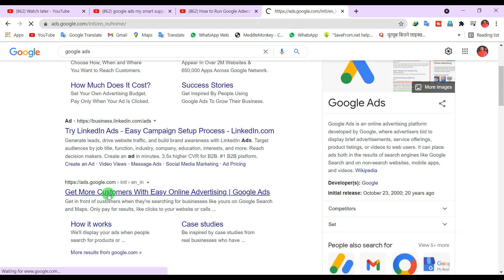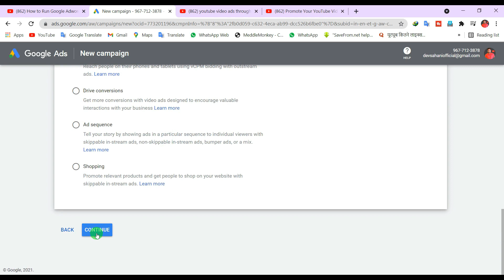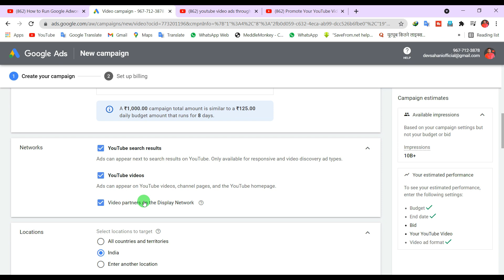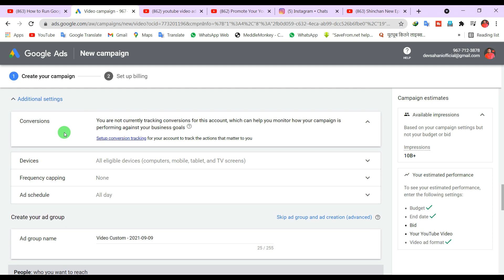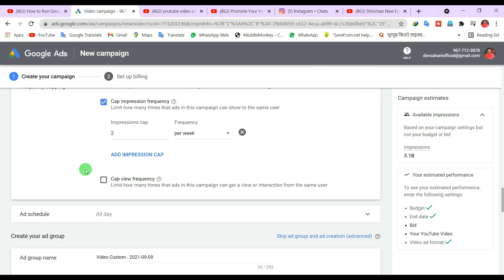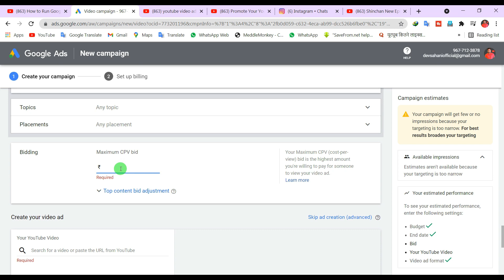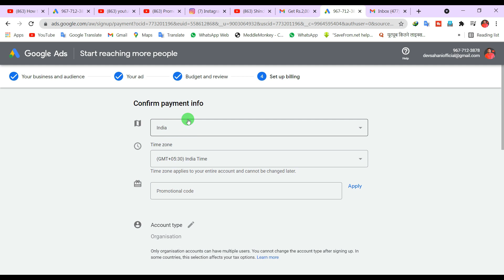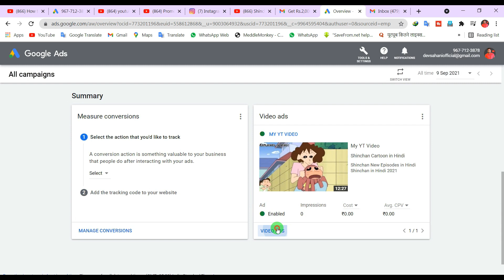How to Promote Youtube Video on Google Ads 2021 | Google Ads Se Youtube Video Kaise Promote Kare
How to Promote Youtube Video on Google Ads 2021 | Grow YouTube Channel by Google Ads

Dosto agar aapka bhi Youtube channel grow nhi ho rha aur koi Promote bhi nhi kr rha hai to ab apko tension lene ki jarurat nhi hai Google ads ke through apni youtube Video ko aap Promote kr sakte hai is video me maine full tutorial bataya hai ki aap kaise apni video ko Promote krenge ummid hai video apko achhi lgegi.

Your Queries-
How to Promote Youtube videos on Google Ads?
Google adwords kya hai?
Apni video ka khud se promotion kaise kare?
Google ads full tutorial hindi 2021
How to use Google ads step by step hindi?

50 MM LENS
CAMERA TRIPOD
TRIPOD FOR MOBILE
GORILLA POD (Vlog)
RING LIGHT
LIGHT STAND
GREEN SCREEN